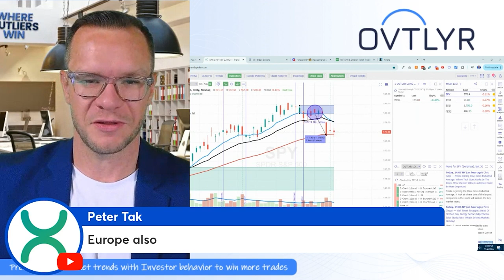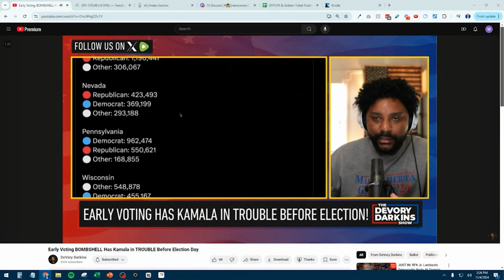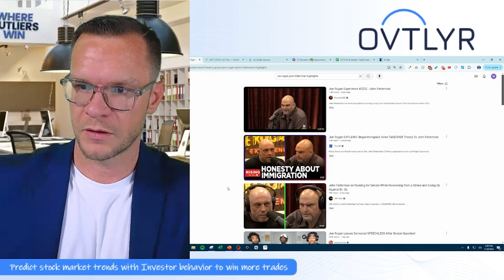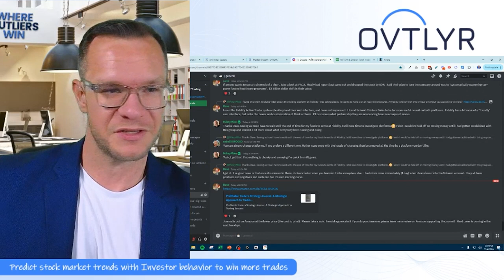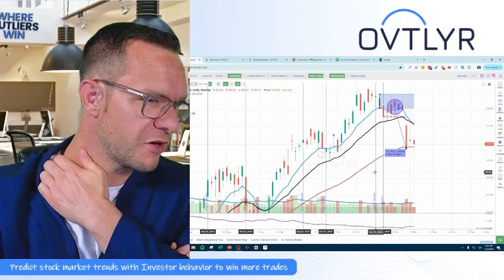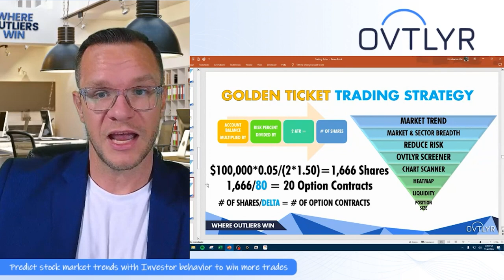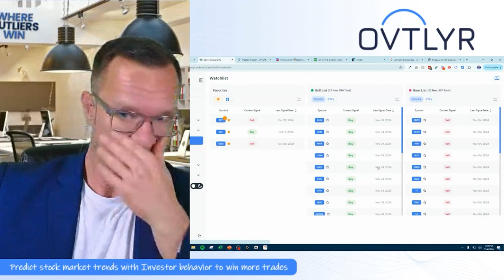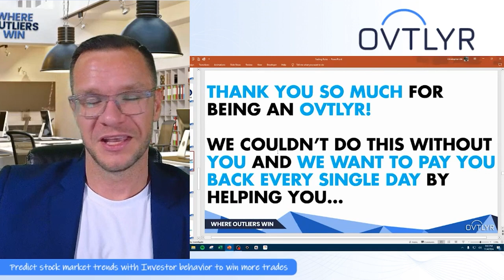Shocking Early Voting Update Puts Kamala in Hot Water Ahead of Election Day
In this video, we dive deep into some of the hottest political and economic issues of the moment, especially around the upcoming election. First up, we discuss early voting dynamics and a surprising turn involving Kamala Harris that could affect voter sentiment. The video covers how Trump’s popularity, along with shifts in media narratives, is impacting voter morale, and what it means for the election outcome. From media misdirection to the implications of major rulings like Roe v. Wade, this election seems to be anything but predictable.

Moving on to market analysis, this video breaks down why trading the election can be incredibly risky. We look at how previous elections influenced stock movements and what lessons traders learned. A mix of trends and technical analysis also reveals where markets might be heading, covering key indicators in stocks like Microsoft, Apple, and the S&P 500. We review the potential for both gains and setbacks depending on election outcomes and discuss what makes specific trading strategies riskier than they may seem.

It’s all about helping you save time, make money, and reduce risk as we navigate these turbulent times together!